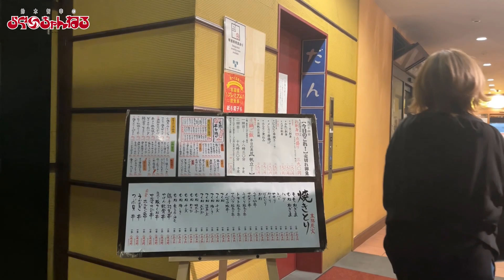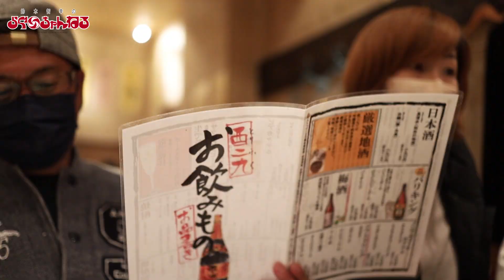秋田 川反 大町 タツコ会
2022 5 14 タツコ会